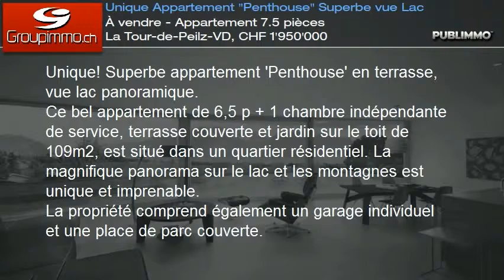À vendre - Appartement 7.5 pièces La Tour-de-Peilz-VD, CHF 1'950'000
Unique! Superbe appartement "Penthouse" en terrasse, vue lac panoramique.
Ce bel appartement de 6,5 p + 1 chambre indépendante de service, terrasse couverte et jardin sur le toit de 109m2, est situé dans un quartier résidentiel. La magnifique panorama sur le lac et les montagnes est unique et imprenable.
La propriété comprend également un garage individuel et une place de parc couverte.